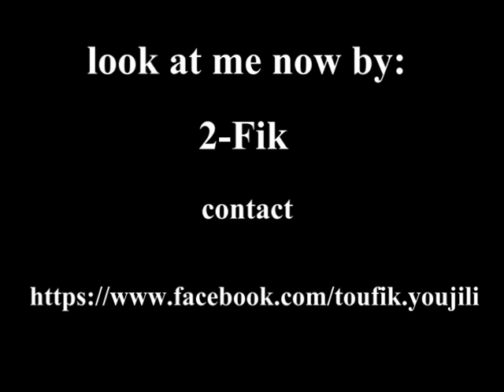LooK At Me Now (busta's verse cover)